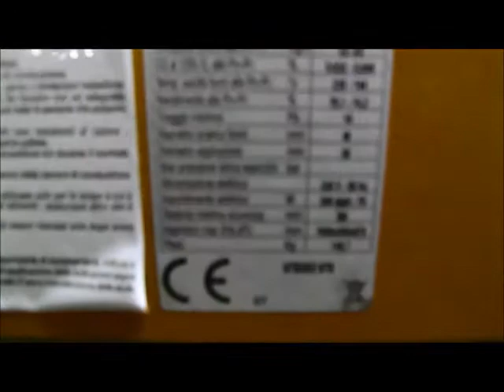RIF. 141 A) ASTA STUFA A PELLET ATHENA A COLA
Rif. 141 A) Stufa a pellet Athena A. Cola, nuova, Prezzo base d'asta € 500.

Asta in sala I.V.G. Arezzo Via G. Ferraris n. 136 - SABATO 05 DICEMBRE 2015 ore 09,30.